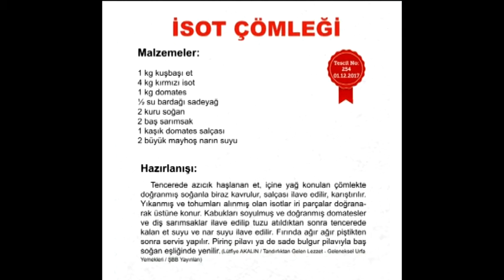12,12,2020 SEYHAT PORGRAMI MEHMET SUPHİ ÖZER